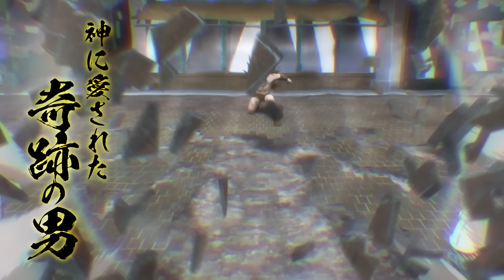ジェロニモ vs ストロング・ザ・武道｜FIGHT HIGHLIGHTS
ジェロニモ【正義超人】vs ストロング・ザ・武道【完璧超人】

■『キン肉マン』完璧超人始祖編オンエア情報
CBC／TBS系全国28局ネット「アガルアニメ」枠：毎週日曜夜11時30分〜放送中
BS11：毎週金曜18時30分〜放送中
アニマックス：7月27日より毎週土曜21時〜放送
Netflix見放題独占配信：毎週月曜更新中